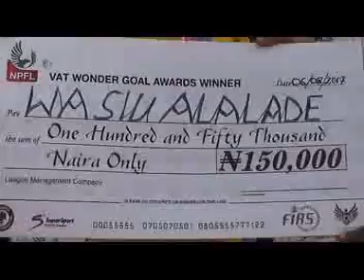Alalade Wasiu npfl action 2016 2017